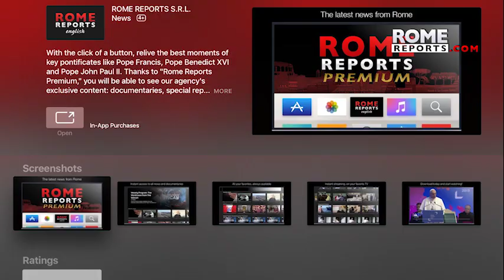New USCCB president elected: Archbishop José Horacio Gómez